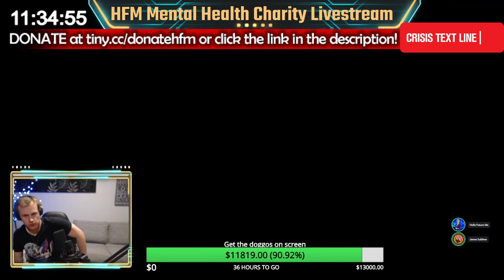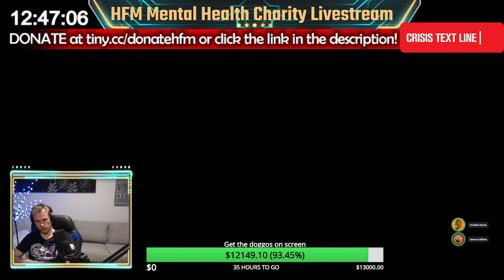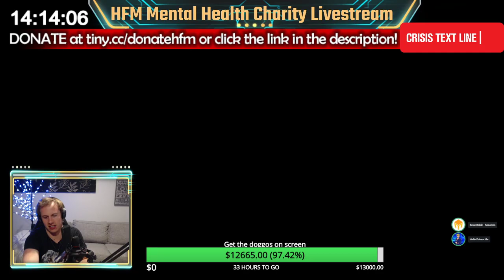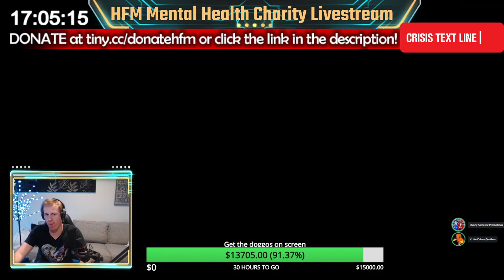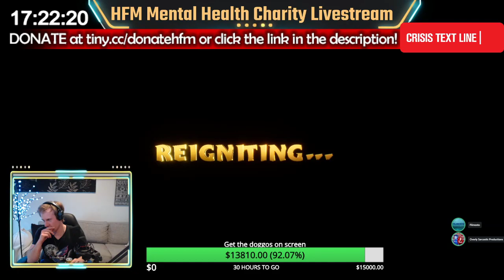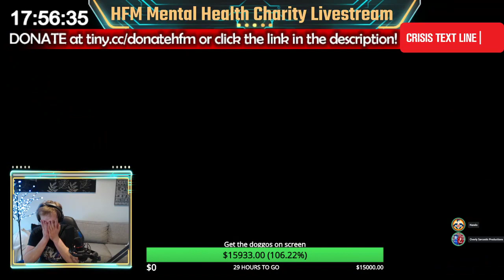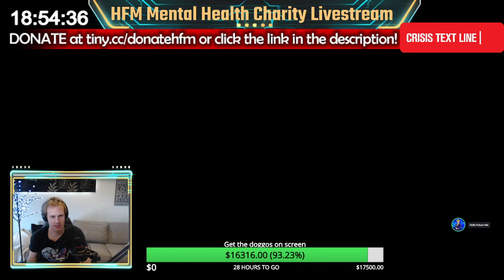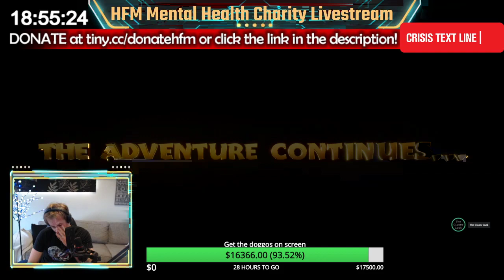24 Hour Mental Health Charity Livestream! — Crisis Textline PART TWO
Suicide, depression, self-harm, and other mental illness are freaking hard to deal with, but we can help. I work for a similar organisation here in New Zealand, and I know the important work they do for people in dark places. This is part of Crisis Textline's GetOutTheNumber campaign.

DO NOT USE EMOTES — a YouTube bot has been banning accounts that do during livestreams, and they may ban yours.

UNITED STATES : Text to 741741
UNITED KINGDOM : Text HOME to 85258
CANADA : Text HOME to 686868

Using Tiltify to donate means I do not handle any of the money, meaning your $ goes straight to them the total comes with lowest fees possible!

Big thanks to Red and Blue from Overly Sarcastic Productions, Daniel Greene, Nando v Movies, Sage Hyden, Benji from the Tale Foundry, Ranton, Browntable, Henry Bosely from the Closer Look, Mr Sunday Movies, Murphy Napier, Filmento, Ghostbird// Jennifer, negaHORRORyx, Suibhne, Razbuten, Eugenia Cooney, Bailey from Films&Stuff, and Alt Shift X for joining me on the livestream at various points.

Also massive thanks to my mods, Rebecca, Laura, Courtney, Natalie, Ellie, Jen, David, and other Rebecc for helping to moderate and keep the stream alive.

'Streaming Starting Soon' background provided by Sunari VFX Thank you!